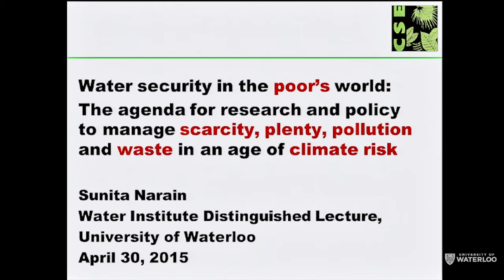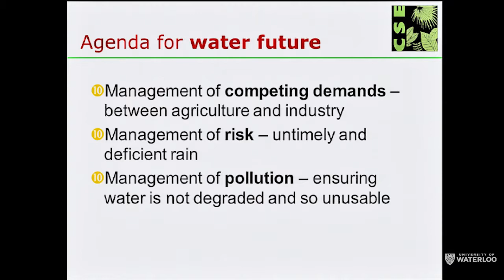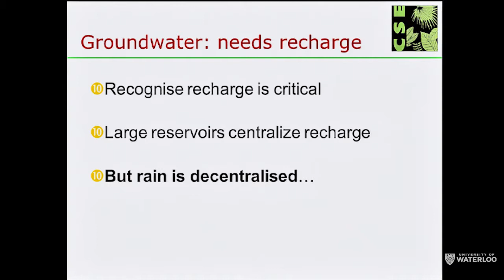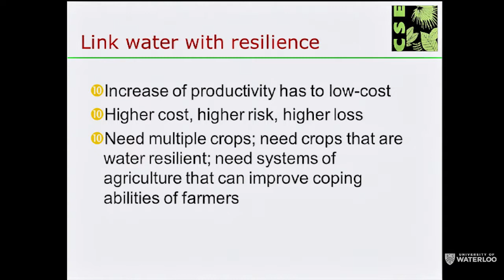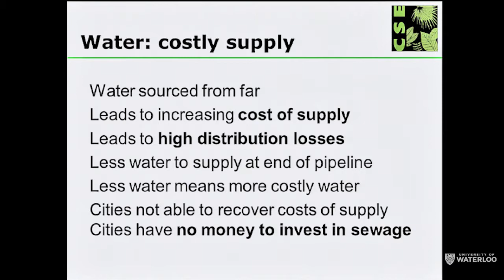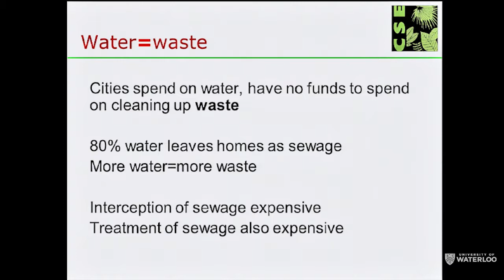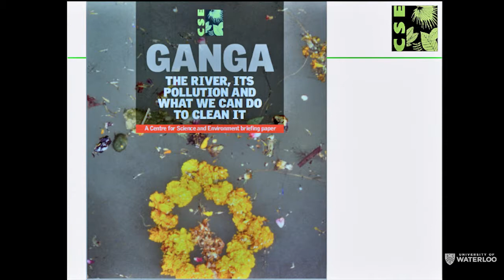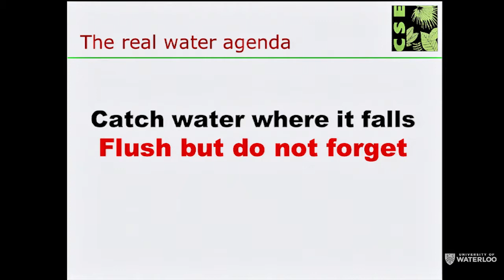The Water Institute 2015 RBC Distinguished Lecture: Sunita Narain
Dr. Sunita Narain, Director General at the Centre for Science and
Environment in New Delhi, India, presents the Water Institute's 2015 RBC Distinguished Lecture, "Challenges for Water Security in the Poor's World: The agenda for research and policy to manage water scarcity, plenty, pollution and waste in an age of climate risk."

April 2015